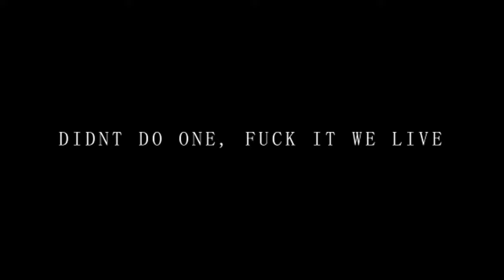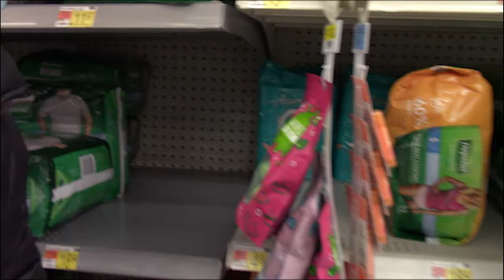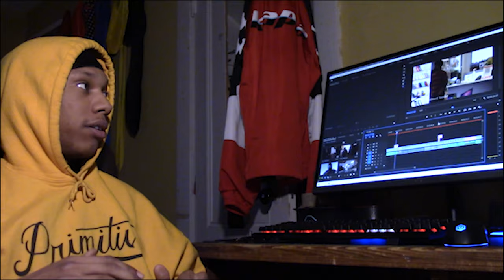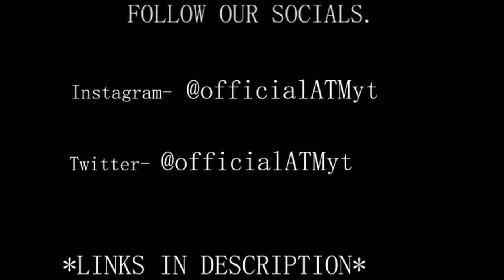Wearing STAINED underwear in Public prank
Welcome to ATM we are a vlogging duo who will be posting pranks weekly, in this video we will be messing around at Walmart then we will be wearing stained underwear in public.